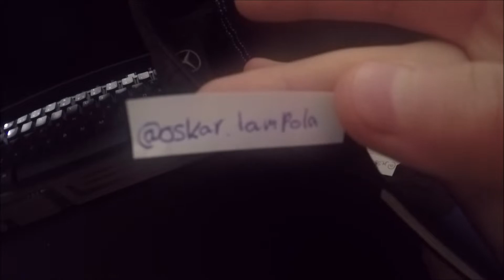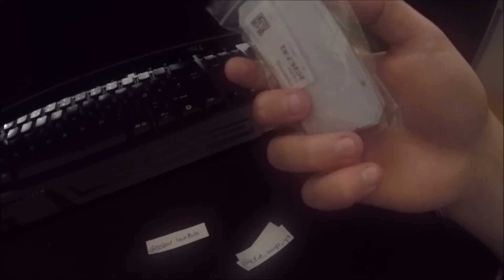Suoritetaan 500 Tilaajan Spesiaali-Arvonta!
Kiitos kaikille tilaajille!
Laitan palkinnot maanantaina postissa tulemaan.
Pahoittelut, kun kuullostan videolla erittäin väsyneeltä :D
Uusi kamera tuli samalla julkistettua :)
Kiitos, kun katsoit videoni! Jos tykkäsit, niin heitä toki tykkäys ja laita kanava tilaukseen! :)
Haluatko lähettää postia? Kysy osoite Instagramin yksityisviestillä!
Kamera: Gopro Hero 4 Silver